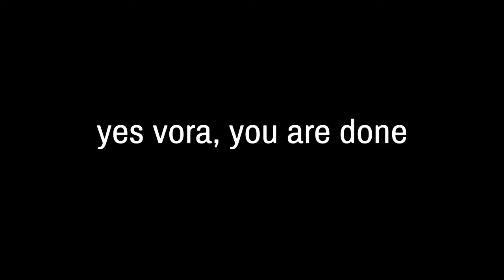No more Vora ultimate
HEHEHEHA
GRR